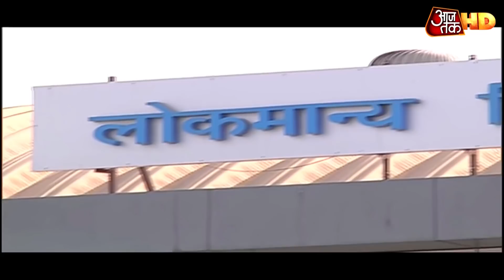Maharashtra में एक दिन में 105 मौत, 14 दिन में डबल हो रहे हैं केस | Mumbai Metro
महाराष्ट्र में कोरोना वायरस से मरने वालों की संख्या में लगातार इजाफा होता जा रहा है. पिछले 24 घंटे में राज्य में कोरोना से 105 लोगों की मौत हुई है. इस दौरान कोरोना के 2190 नए मामले भी सामने आए हैं. महाराष्ट्र में कोरोना से अब तक 1897 लोगों की मौत हो चुकी है. वहीं राज्य में मरीजों की संख्या 56 हजार 998 हो गई है. इसमें से 37 हजार 125 एक्टिव केस हैं. 17 हजार 918 मरीज इलाज के बाद ठीक हो चुके हैं.